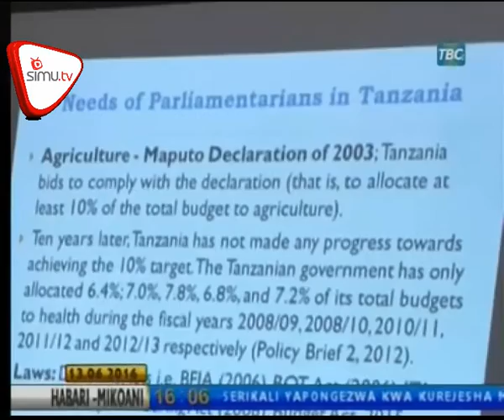Wabunge Walalamikia Ushirikiano Wa Wakurugenzi Majimboni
Baadhi ya wabunge wamewalalamikia wakurugenzi na watendaji wa halmashauri kwa kukataa kutoa taarifa za miradi ya maendeleo katika halmashauri zao